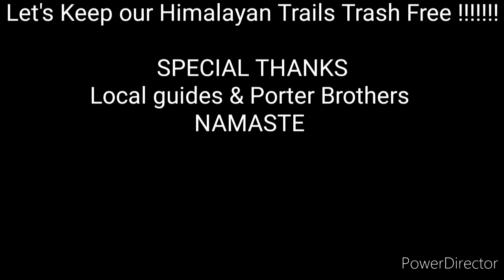Cleaning the Himalayan Trails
Dear Adventure Friends Namaste 😊😊😊😊 I am here to announce our little project at this time of Pandemic due to COVID 19 as these kinds of initiative work is always my dream and this pandemic has made dream works to kick off, this little work is to bring our hopes back together creating eco friendly trails in the Himalayas 😊😊😊😊 As due to locked down situation me and my brothers, team has lost jobs since months and inactive with no clue so this step is to make myself and my brothers to be active dream and bring hopes😊😊😊😊😊 As locked down is easing up slowly I have order my brothers to weave "Doko " (Bin made with Bamboo) collect and clean trash on the trails where they belong to the mountains with safety measures and help them a little financially whatever I can for now bring little happiness at these tough times. I will update the pictures when they are available 👊🏿👊🏿👊🏿👊🏿👊🏿 Here's the little video what we have done since few days collecting from some trails near by trails Shivapuri, Gokarna, Phulchowki & Godawari with safety measures for sure 😊😊😊😊 So I am here to announce to all my adventure friends all over the world we will continue this small work whenever we are guiding as well bringing back trash with us and making the trails clean So I am very happy to share you this beautiful little work " Trash Free Himalaya" and also here I make an announcement that every $10 of my guided trips which runs from Epic Shangri la Adventure P. Ltd fee per trip per person goes to the fund for this beautiful work from the day today 😊😊😊😊😊😊 this is totally for our playground, for locals, local trails and beautiful nature😊😊😊😊 Let's make our trails clean and eco friendly 😊😊😊😊😊 each and everyone is most welcome to join hands with us Namaste stay safe see you soon in the Himalayas😊😊😊😊😊😊